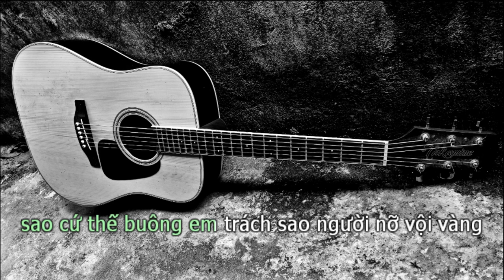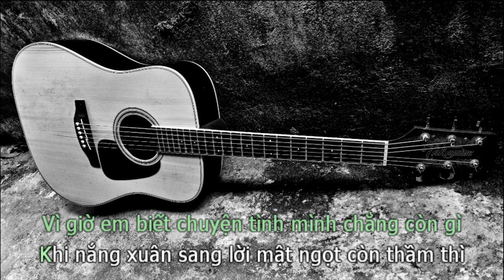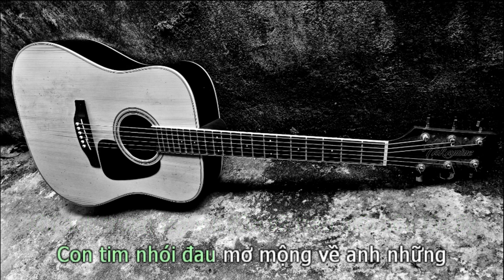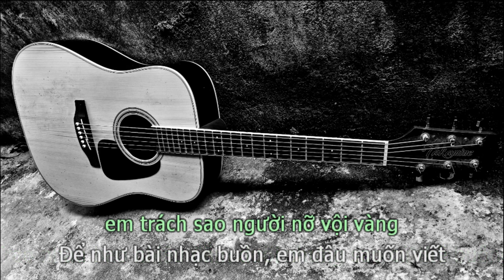MASHUP HONGKONG 12 ( BEAT GUITAR TONE NỮ) - Nguyễn Trọng Tài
hongkong 12
sáng tác: Nguyễn Trọng Tài
► Nếu có bất cứ vấn đề liên quan đến bản quyền,  các bạn vui lòng liên lạc mình theo địa chỉ (tranducletruc1995gmail.com) để giải quyết nhé
Lyrics :
Vì giờ thì anh đã thấy được một sự thật tim đau nhói
Trao nhau bao nhiêu đắm đuối nhưng sao cứ thế buông

Anh trách sao người nỡ vội vàng

Để như bài nhạc buồn, anh đâu muốn viết

Và giờ anh chẳng thể kéo mọi thứ về như xưa

Khi ánh mắt em còn có trao cho anh và trao ai

Anh đâu có thể làm được gì

Cố buông lời cầu kỳ là vì em vì em

Nếu...

Trái tim mình nói không nên lời

Đắng cay từng tiếng yêu xa vời

Thế là... (như thế là)

Và hôm nay em đến

Nhưng nắng đâu còn thiết tha gọi mời

Gió âm thầm lướt qua muôn đời

Vì ai vì ai

Vì giờ anh biết chuyện tình mình chẳng còn gì

Khi nắng xuân sang lời mật ngọt còn thầm thì

Em bước sang ngang đợi chờ một điều diệu kì

Như lúc ban đầu

Và giờ em khóc thì cũng chẳng để làm gì

Đâu phải cho anh chuyện tình mình mà là vì

Em đã trao ai, dòng lệ tràn đầy cầu kì

Những năm tháng phai nhòa

Anh đâu muốn thấy

Em tay trong tay vui đùa

Và trao môi hôn lúc ấy

Con tim nhớ nhung mơ mộng

Về em những năm tháng ấy

Giờ theo gió mây còn đâu

(Và giờ em khóc)

Anh đau biết mấy

Khi em trong tay vui đùa

Con tim nhói đau mơ mộng

Tình yêu đó nay còn đâu facebook của mình